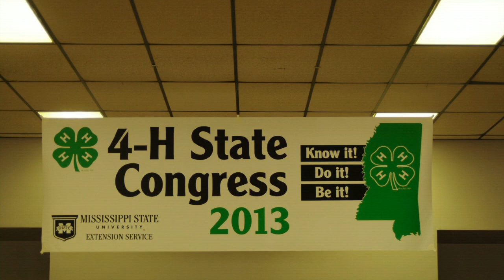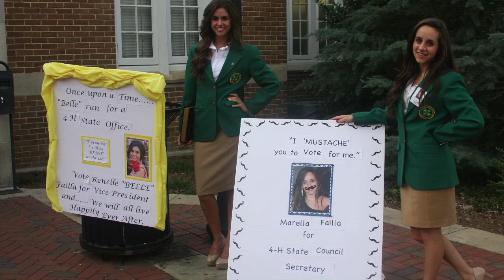2013 4-H Club Congress Slideshow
Mississippi State University Extension Service does not own the rights to the following songs:

All I do is Win by D.J. Khaled
Riding Around Song by Colt Ford
Harlem Shake by Baauer
Can't Hold Us by Macklemore & Ryan Lewis
Hall of Fame by The Script